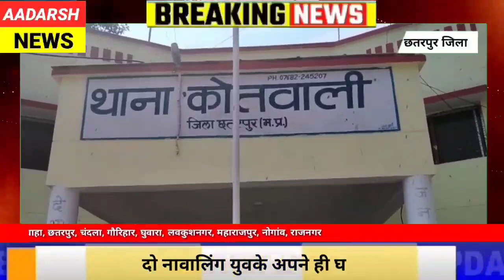Free Fire ने बनाया चोर। अपने ही घर में बच्चों ने की चोरी। AADARSH NEWS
Instagram पर follow करे :
Username: creative_aadarsh

Pawan Vishwakarma